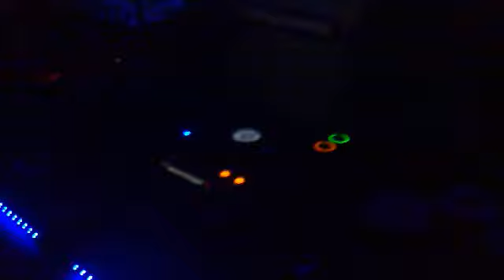Jump 'n' Shout (jump-up.cz)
Video z akce Jump 'n' Shout v clubu Raketa